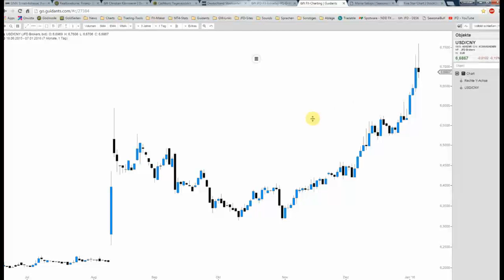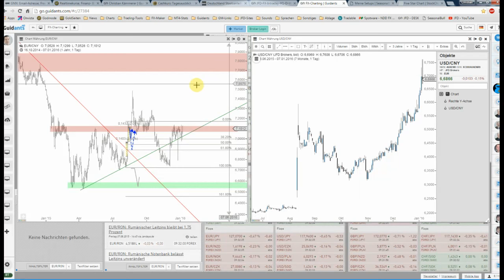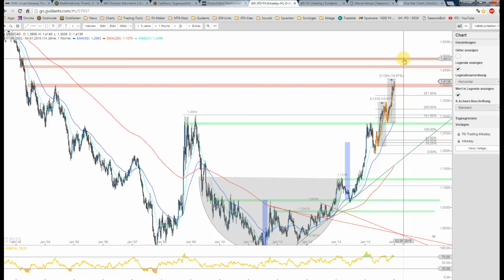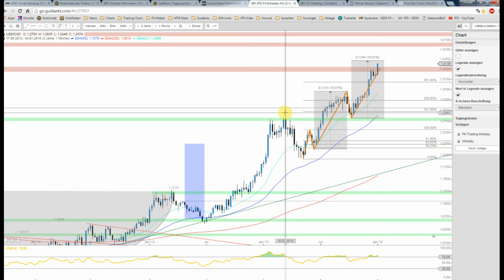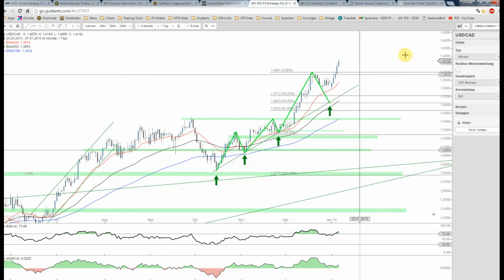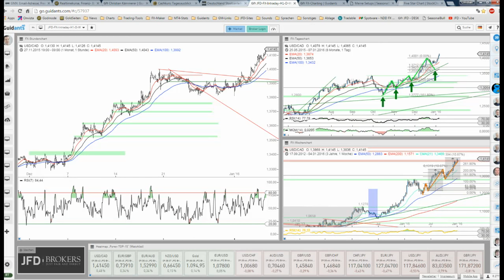JFD Devisenradar: China gibt den Ton an und USD/CAD mit neuen Hochs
Die erneute Intervention der chinesischen Zentralbank lässt die Märkte zum Jahresauftakt in die Knie gehen. Einflussnahme pur, doch der US-Dollar profitiert wie man am Loonie wahrnimmt.